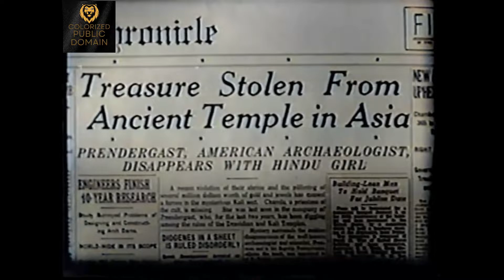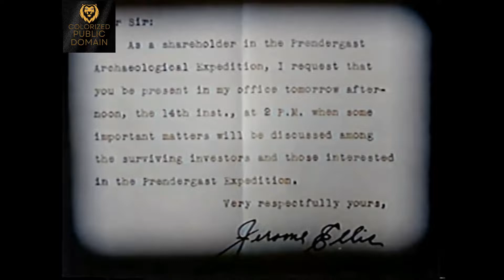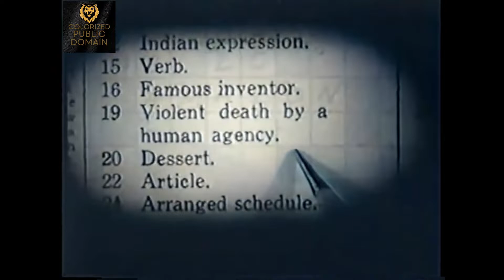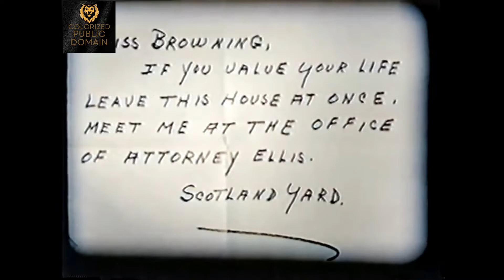The House of Mystery (1934) - Exploring the Haunting Secrets of an Old Mansion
The House of Mystery is a 1934 American Pre-Code Halloween mystery colorized classic film directed by William Nigh. The film was an adaptation of the play The Ape by Adam Hull Shirk.

Plot:

An ancient curse and a killer ape are contained inside an old dark mansion.

John Prendergast, an archaeologist who drinks too much brandy, steals objects and a dancer from a temple in India in 1913. The priest curses him telling him that someday he will pay for his crimes. He re-animates a gorilla who chases him off. Twenty years later in the U.S., Prendergast has changed his name to John Pren. Backers of his 1913 expedition are aware of his wealth and demand their due shares of his plunder. Pren warns them that the "spirit of Kali" (the re-animated gorilla), killed two English sponsors that he tried to repay. Pren agrees to give the investors their portions of the profits under his conditions that they spend a week in his manor house with him. With everyone assembled, a seance is held to try to contact and appease Kali, but one of the backers is found strangled when the lights come up. That night, a second backer is found dead, dressed in a gorilla suit. The police show up and attempt to make sense of the goings on. Everyone talks about tom-toms beating in the background just before another murder takes place. A third backer is murdered, and Pren is found unconscious nearby. Pren has become attached to his nurse, Ella. This enrages Chandra, the dancer that left the temple with him twenty years earlier. A Scotland Yard detective, undercover as a plumber, finally sees a pattern in the killings. Chandra can control Kali the Gorilla who is kept hidden in a secret room. Pren has been faking paralysis to put off suspicions of his part in the scheme. Now that Chandra is angry, she has Kali attack and kill Pren. Nurse Ella is rescued in a nick of time.

After plundering and desecrating a temple in India in 1913, drunken archeologist John Prendergast is cursed by the priest, who re-animates a gorilla Prendergast killed and orders it to wreak its revenge on the thief.

Twenty years later, a partially paralyzed Prendergast resurfaces in the United States as the rich philanthropist, John Pren. His backers assemble at his mansion to demand their share of his plunder. Pren warns them that the "spirit of Kali" (the undead gorilla) killed two people he tried to repay. A séance is held to try to contact and appease Kali, but one of the backers is found strangled afterward. Later that night, another backer is found dead, dressed in a gorilla suit. A police investigation goes nowhere, and backer Jack Armstrong is attacked by the gorilla but escapes. Another backer dies, and Pren is found unconscious—the ape's attack on him apparently interrupted. Pren proposes to his nurse, Ella, which enrages Pren's long-time companion, the Hindu girl Chanda. The police discover Pren has been faking paralysis and has been killing off his backers by allowing Kali to attack them. The ape kills Pren, but the police save Ella in the nick of time.

Cast:

    Ed Lowry as Dylan "Jack" Armstrong
    Verna Hillie as Ella Browning
    John Sheehan as Harry Smith
    Brandon Hurst as Hindu Priest
    Joyzelle Joyner as Chanda
    Fritzi Ridgeway as Stella Walker
    Clay Clement as John Prendergast aka John Pren
    George 'Gabby' Hayes as David Fells
    Dale Fuller as Mrs. Geraldine Carfax
    Harry C. Bradley as Prof. Horatio Potter
    Irving Bacon as Police Insp. Ned Pickens
    Mary Foy as Mrs. Hyacinth Potter

Taglines:

IT STRUCK FROM THE TOMB!

Out of the Mystic Temples of Old India crept this terrible Monster ... to wreak vengeance of the Hindu Gods ... One by one its victims fell with not a trace of the bloody assassin.

What Was This Phantom Murderer? What Was This Midnight Menace? And Why Did Its Victims Die A Horrible Death?

Copyright Status:

This work is in the public domain because it was published in the United States between 1927 and 1963, and although there may or may not have been a copyright notice, the copyright was not renewed. For further explanation, see Commons:Hirtle chart and the copyright renewal logs.